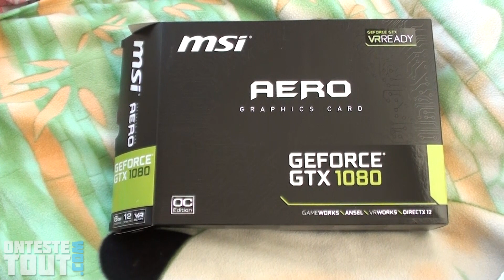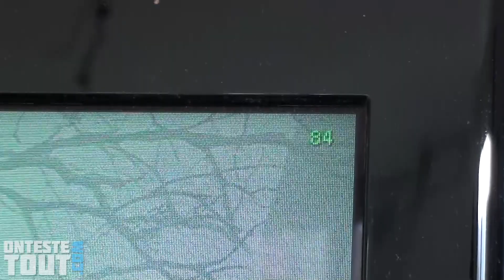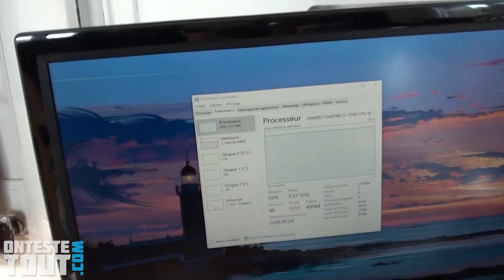Lunaris2142 teste la carte graphique MSI Aero GTX 1080 OC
Je teste la geforce gtx 1080 sur mon pc équipé d'un processeur intel core I5 2500.